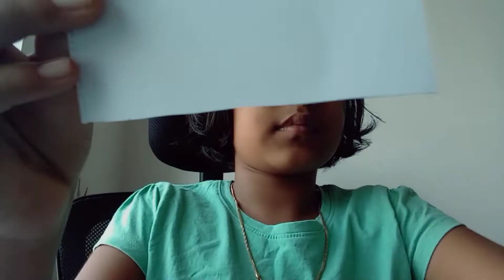How to make book mark 😄